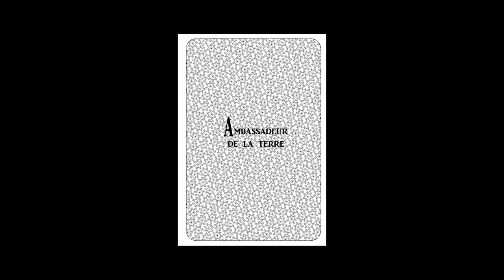PARIS OUAGA DAKAR - Dom Prévost : que faire face à l'Extinction [Interview]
INTERVIEW - Dom Prévost nous parle de son ressenti, de sa nécessité d'agir pour la Terre avec la musique et de la difficulté à dépasser le mot « extinction ». Le concept d'Ambassadeur de la Terre y est abordé.

Only French présente « PARIS OUAGA DAKAR », un projet musical international pour la Terre.
Le nouveau spectacle de PARIS OUAGA DAKAR s’intitule « Extinction ».
Sur scène, c’est le Trio de base (guitare / kora / chants) + 2 musiciens (basse / batterie) recrutés dans le pays ou la région du spectacle.

La tournée démarre à Paris, le 17 janvier 2020 à la Boule Noire à Paris pour la sortie du CD. Il se poursuit au Burkina en février et au Sénégal en mars.

*** ONLY FRENCH Tv ***
A écouter au casque ou sur de bonnes enceintes !
Une chaîne musicale française et francophone sans AGM*

Un son unique
Live | Concerts | Interviews
Diversité musicale | Culture & traditions
Festival | Humour | Éducation

*AGM = Artiste Génétiquement Modifié